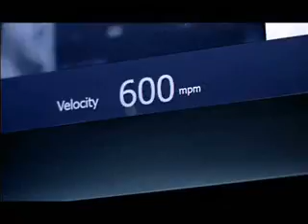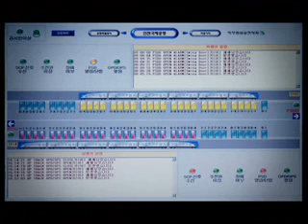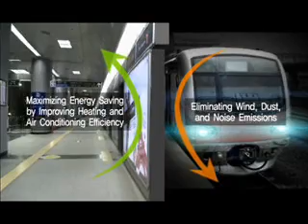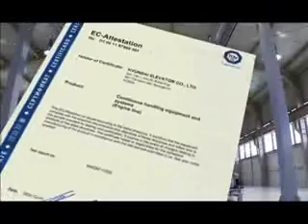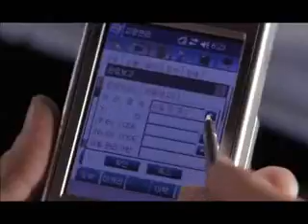Hyundai Elevator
Hyundai Elevator main business and ultra high speed elevator 1080 mpm